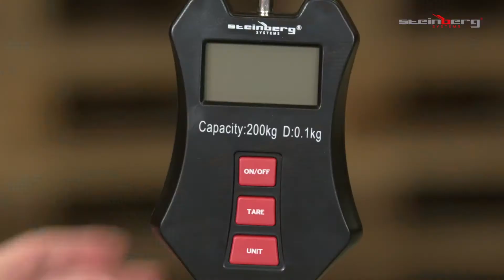Waga hakowa Steinberg Systems SBS-KW-200C | Prezentacja produktu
Waga hakowa służy do ważenia przedmiotów, które trudno umieścić na tradycyjnej platformie. Model SBS-KW-200C został wyposażony w hak, który pozwala zamocować ciężar do 200 kg. Urządzenie marki Steinberg Systems jest przeznaczone do użytku w magazynach, sklepach i firmach transportowych. Waga wisząca to również doskonały wybór dla myśliwych, wędkarzy i rzeźników.

Model SBS-KW-200C okaże się bardzo użyteczny podczas ważenia towarów o niestandardowych wymiarach, które można zawiesić na haku. Urządzenie pozwala sprawdzić masę przedmiotów do 200 kg z dokładnością do 100 g. Potrzebujesz solidnej wagi hakowej do swojej firmy lub na wyprawy na ryby? Sprzęt dostępny w oficjalnym salonie producenta marki Steinberg Systems to połączenie wytrzymałej konstrukcji i niewielkich wymiarów, dzięki czemu sprawdzi się w każdych warunkach.

- Wysoka obciążalność – do 200 kg;
- Dokładność – rejestruje zmiany wagi do 100 g;
- Czytelność – podświetlany wyświetlacz LCD;
- Uniwersalność – oznacza wagę w wielu jednostkach (kg, lb, N);
- Precyzja pomiaru – wyposażona w czujnik wysokiej precyzji odczytu;
- Wygoda – małe rozmiary zapewniają mobilność.